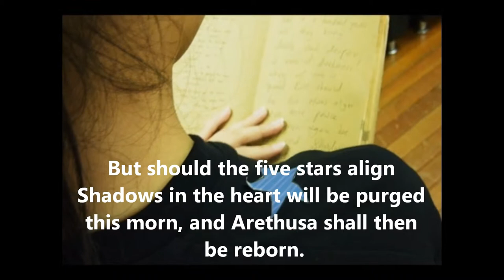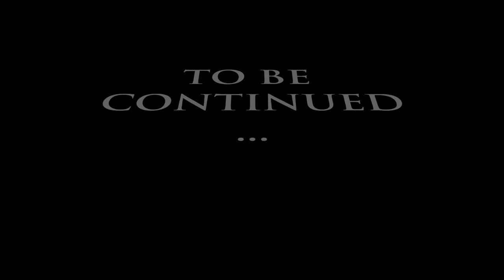AJC Oreintation 2012 Arethusa Episode 1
Anderson Junior College Orientation 2012 Arethusa Episode 1!